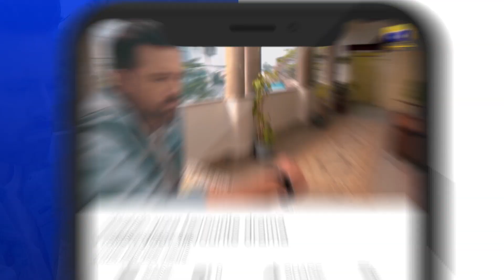Siyani Episode 80 | 𝐁𝐞𝐬𝐭 𝐒𝐜𝐞𝐧𝐞 𝟎𝟗 | Anmol Baloch | Mohsin Abbas | Saniya Shamshad | HAR PAL GEO